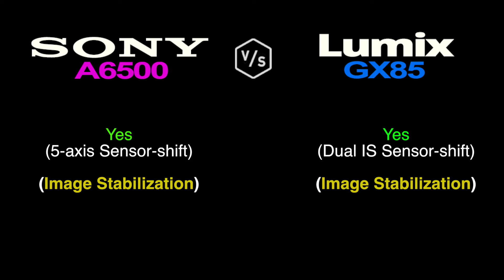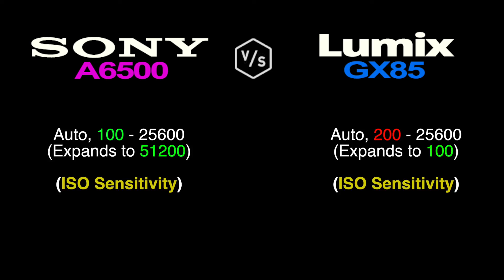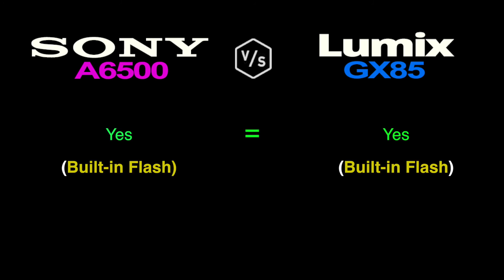Sony A6500 vs Panasonic Lumix GX85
This is a quick overview and specs comparison between Sony A6500 vs Panasonic Lumix GX85.